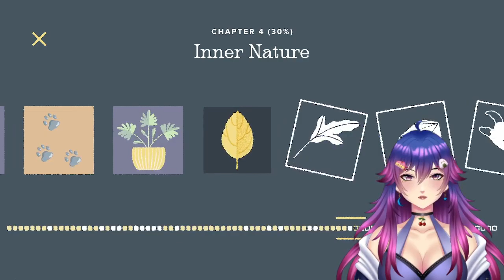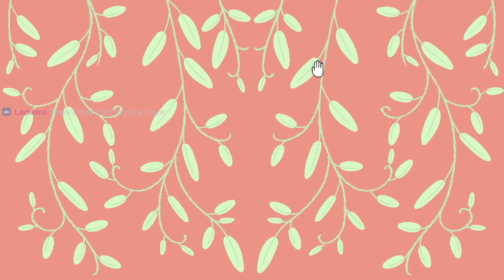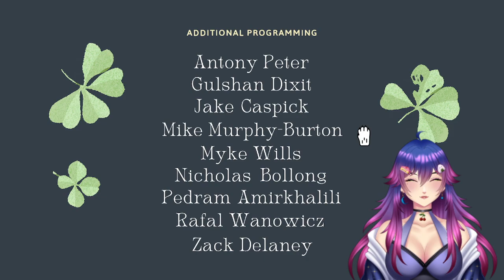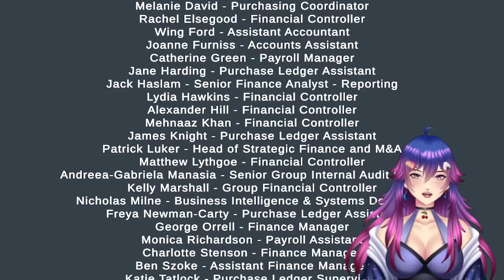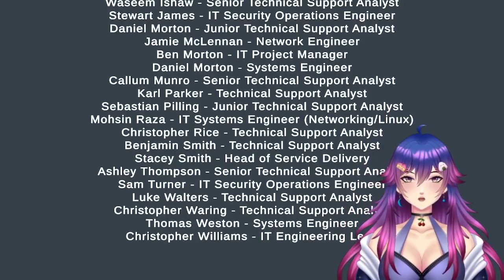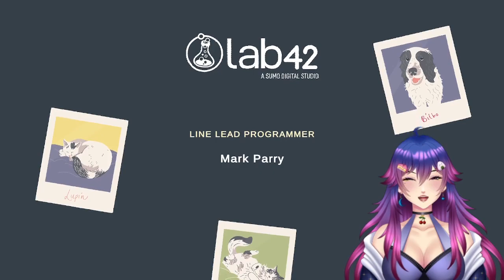Playing more Little To The Left!!